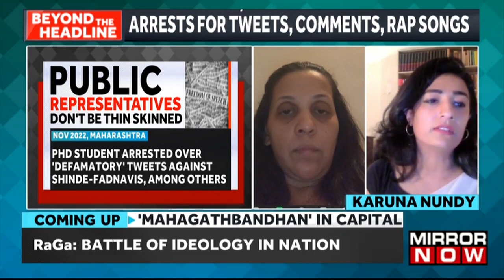Maharashtra Rapper Raj Mungase Gets Relief, Arrest For Tweets And Comments | Beyond The Headline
In this episode of Beyond, The Headline host Tammana Inamdar discusses with the Maharashtra Rapper Rajesh Mungase who is being booked for a 'Defamatory song' against Eknath Shinde Government. On this issue, we have several panellists who joined and share their views. Karuna Nundy, Supreme Court, Advocate said that "what's going on is essentially law affairs, the law is being weaponised by the board including sometimes by the government but certainly to wheeled the particular type of power in order to silence the people, in favour to the democratic process and remove people from the positions."
For more on this debate keep watching Mirror Now.